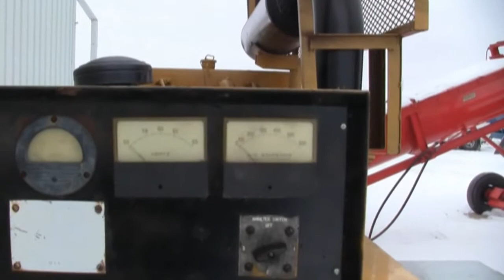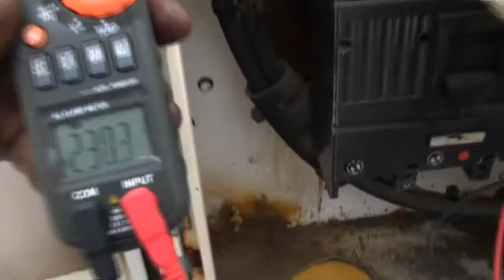Genset - Cat 250KW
This 250KW Cat genset includes a Cat Model D343PC 250KW/310KVA generator, Stoddard L21 silencer, three-phase, 240/480 volts, 50-60 cycle.  Powered by a Cat Model D343 diesel engine.  new starter, radiator, and fuel tank.  Good condition.